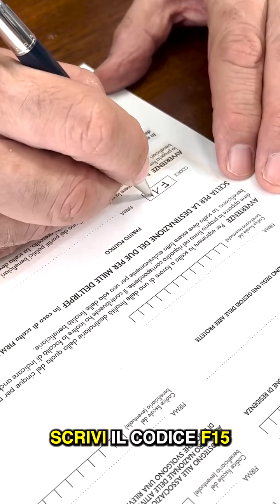Tajani - Il tuo supporto è la nostra forza!…(20.06.24)